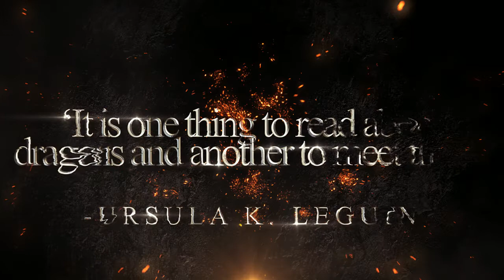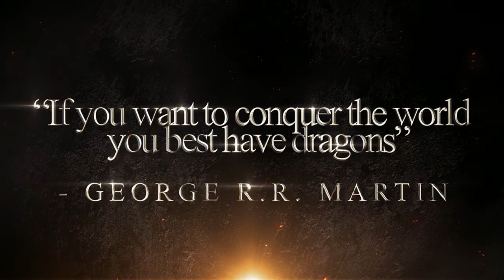Hatchdraco Mint/Hatch Day Animation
A little something I put together for the Hatchdraco team.